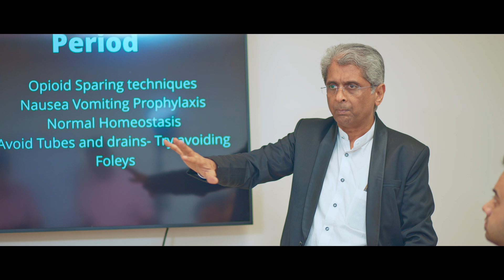What does Aster International Institute of Neurosciences and Spine Care offer? | Aster Whitefield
Prof. Dr. Satish Rudrappa, Group Director – Aster International Institute of Neurosciences and Spine Care, and Dr. Swaroop Gopal, Group Director – Aster International Institute of Neurosciences and Spine Care, share their expert insights on the groundbreaking advancements in neurosurgery at Aster Whitefield's Institute of Neurosciences and Spine Care. With over 35 years of combined experience, our team of specialists utilizes cutting-edge technology like the biplane hybrid cath lab, which offers high-definition imaging for precise diagnosis, and 3D tractography, allowing us to map out complex brain structures in unprecedented detail.

Recently, our team treated a young boy suffering from a severe spinal deformity with a 100-degree curvature. Using advanced navigation tools like the Curve and Loop X systems, we ensured the safe and precise placement of pedicle screws, offering the patient a successful outcome with minimal post-surgery recovery time. Additionally, our expertise extends to treating brain aneurysms, epilepsy, and functional neurosurgery, making us a hub for comprehensive neurological care.

At Aster Whitefield, we believe in combining cutting-edge technology with compassionate care to provide the highest standard of patient outcomes. Our commitment to research and innovation continues to push the boundaries of what’s possible in neurosurgery, ensuring that each patient receives the best possible care.